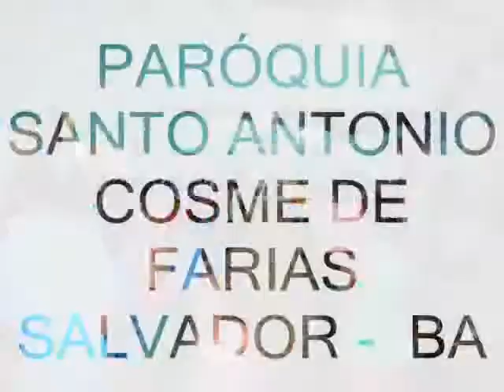COROAÇÃO DE MARIA 2009